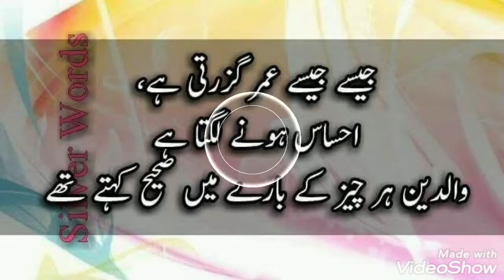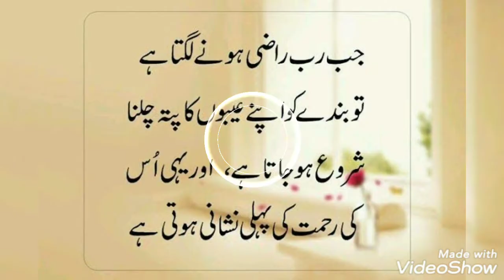true lines about Life/true lines about love 💕/true lines status/true lines for whatsapp status